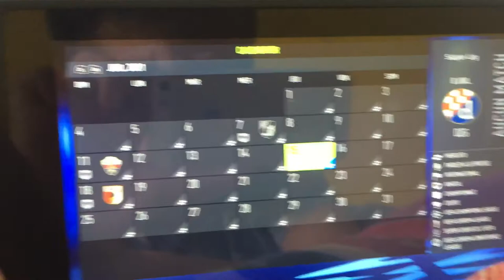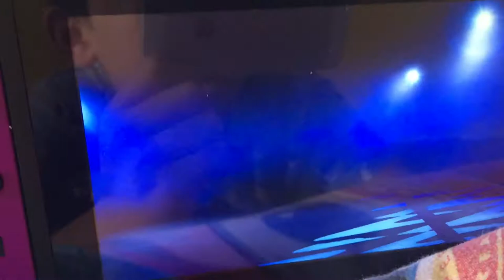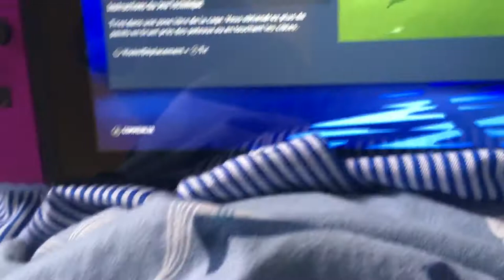La carrière de Dominik Livaković